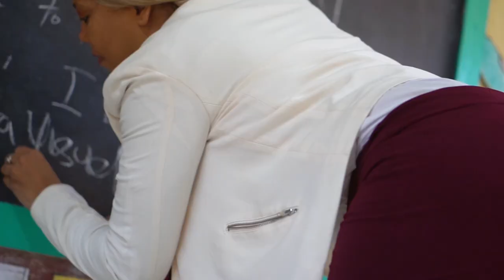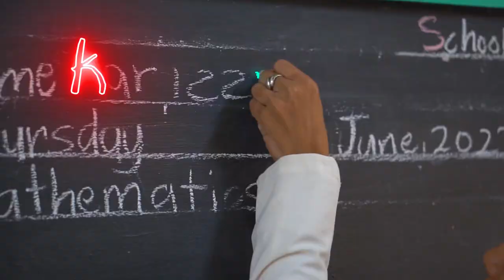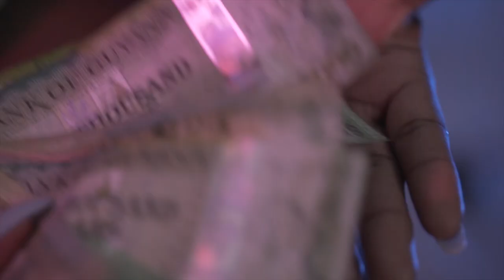Nesta Ft Karizzma Nah Feh Yuh ( Official Music Video)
Produced by: Mark Walcott & Paul Abrams (Drew Da Producer)
Imarkproduction
Video Shot & Edited by: Jamal Gittens Ninja Visual Arts
Song Written by: Nesta & Caspa
Background Vocals by: Nesta
Choreography by: Dominic Alleyne
Dancers: Shelly Fraser, Kenisa Best,
Nozella Reid (DHQ Dash Queen)
Filler Dancer : Mattick Queen ( Artiste)
Actor : Selector Andre
Nesta’s Outfits: Samantha Fullington & JornestaXpression

Shoutout to: Best Arts Studio
Obrey Photo Studio
Team Nesta
JornestaXpression